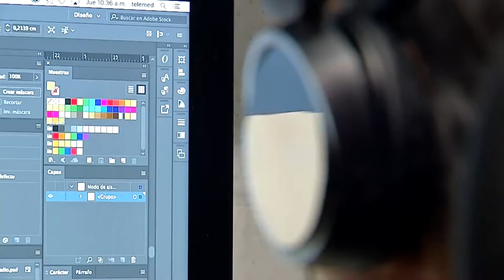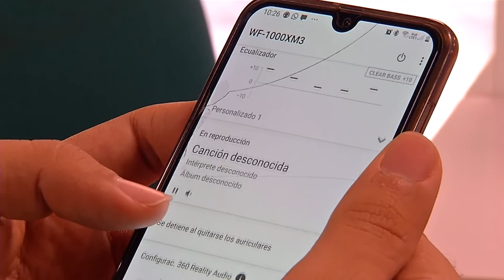Audífonos [Digital store] Telemedellín